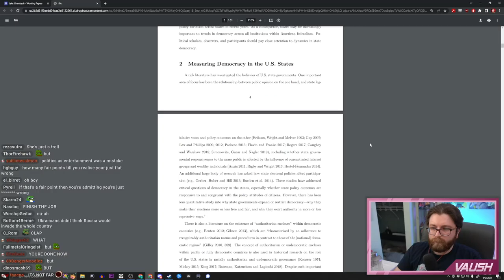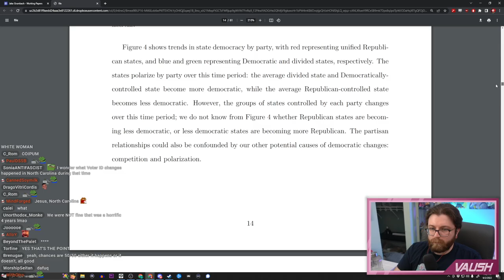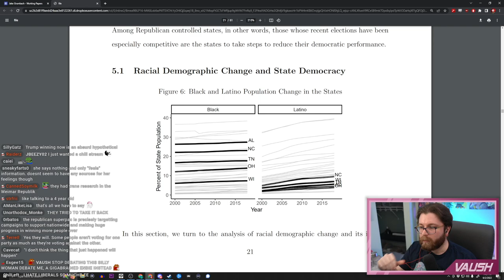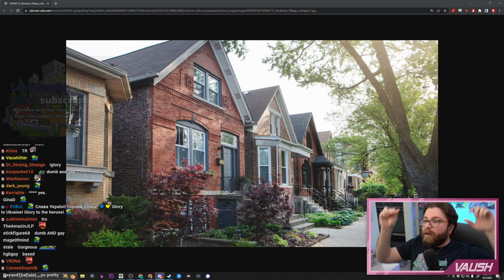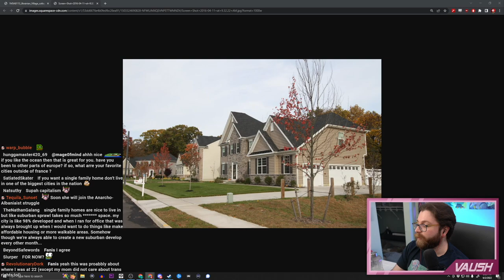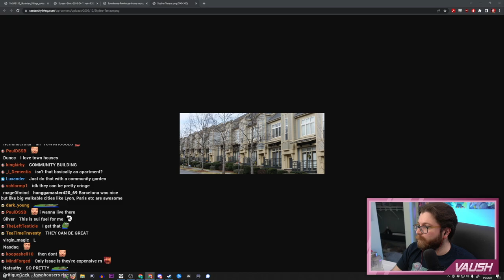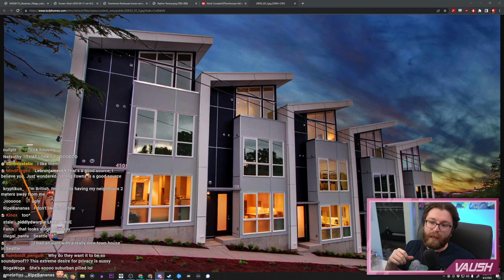“Well, We Disagree On Pretty Much Everything” | Debating A Centrist Trans Woman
🌟 Other Socials 🌟

Timestamps

0:00 Intro
2:40 Guns & Republicans
36:00 Could it Happen? How Old Are You?
43:06 Nick Fuentes
1:02:40 Socialism?
1:15:00 Housing
1:27:30 Drag Queens